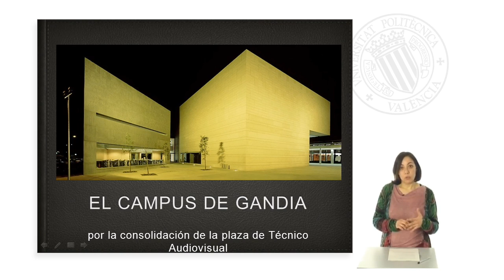CELIA SOLANO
Técnico Superior de Laboratorio